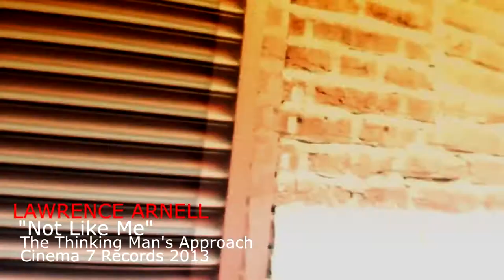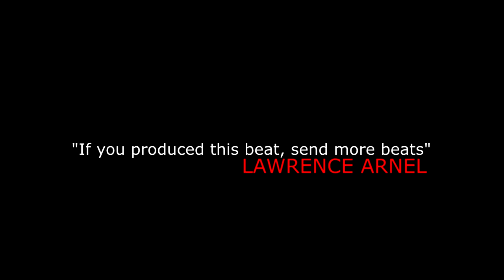LAWRENCE ARNELL "Not Like Me"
LAWRENCE ARNELL "Not Like Me : "Thinking Man's Approach" Lp. Cinema 7 Records 2013...DiamondMedia360. Directed by Fel Sweetenberg